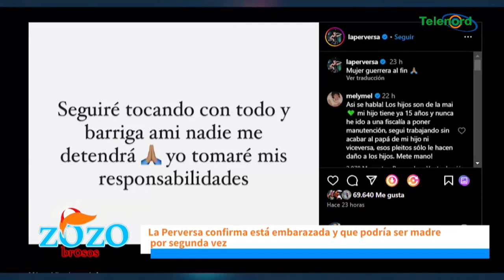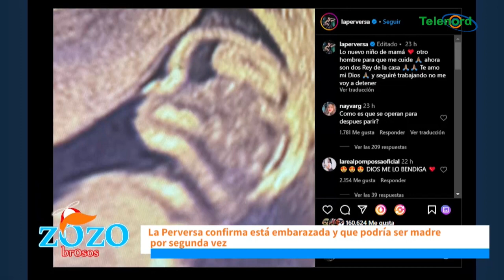¿La Perversa está embazada o es otro sonido?